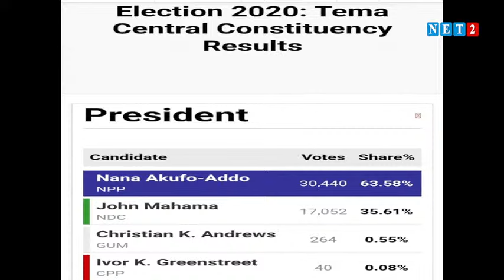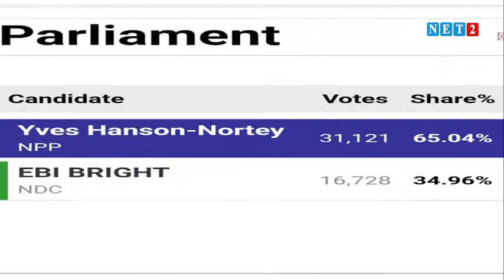Exclusive Interview with Charles Forson: The Future of Tema Central Constituency!